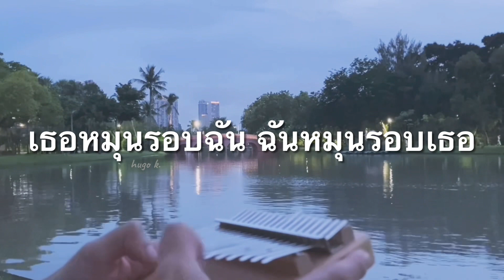เธอหมุนรอบฉัน ฉันหมุนรอบเธอ - เฉลียง | Kalimba cover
ศิลปิน: เฉลียง
คำร้อง/ทำนอง: ประภาส ชลศรานนท์
เรียบเรียง: จักรพัฒน์ เอี่ยมหนุน

Credits:
เธอหมุนรอบฉัน ฉันหมุนรอบเธอ - เฉลียง
Scrubb - เธอหมุนรอบฉันฉันหมุนรอบเธอ (Official Music Video)
เธอหมุนรอบฉัน ฉันหมุนรอบเธอ - สวนพลูคอรัส (ประสานเสียง virtual choir version)

เรียบเรียงสำหรับคาลิมบา: hugo k.

Kalimba: April Yang
Tuning: A
Microphone: Zoom H1n
Location: Chatuchak Park, Bangkok, Thailand